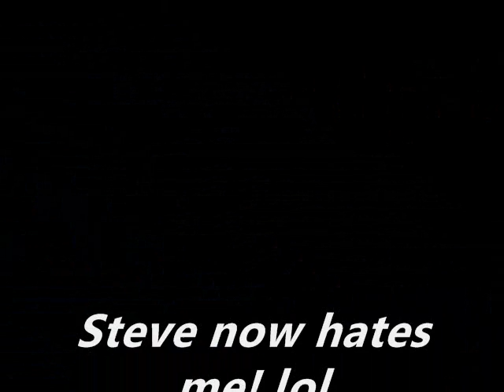The Adventures of STEVE aka Mr. In Da Face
My buddy enjoys a football game at the bar! LMAO